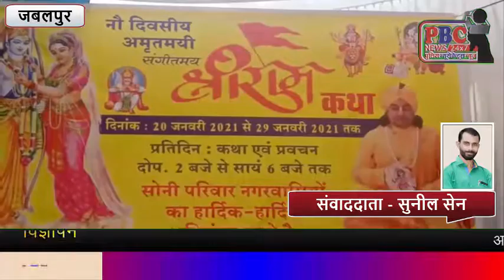शिवसेना प्रदेश प्रमुख ठाड़ेशवर महावर व अमर यादव श्री राम कथा में शामिल हुए...PBC NEWS 25 JAN...